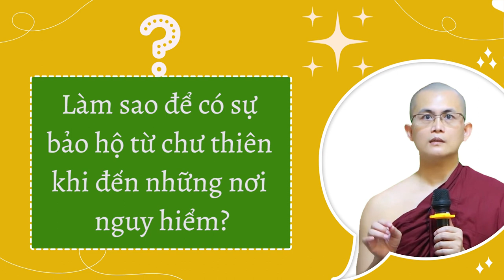Làm sao để có được sự bảo hộ từ Chư Thiên? | Sư Thanh Minh | Chùa Phúc Minh